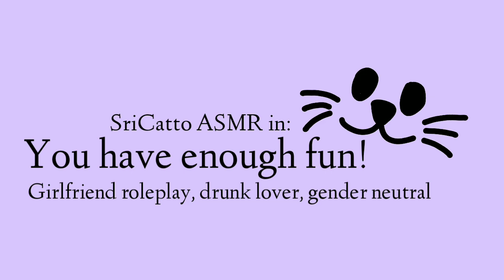ASMR: You have enough fun! (Girlfriend Roleplay) (Drunk Lover) (Gender Neutral)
You go out with your friends, so I'm alone tonight. Around midnight, I heard someone opening the door, trying to enter the flat. Panicking, I thought it was someone trying to rob our flat, turns out, it's just your drunk, adorable self.

Note:
Literally, 2 videos for this week is just.. easy themed, inspired by my or friends life, this wasn't exactly fluffy and cute though, I'll try to make another that's more fluffy and cute next time. But, I do have some exciting theme for next week! Expect it soon! I'm working hard to make it available ASAP. :)

It really means a lot to me. I hope you enjoy my journey, and I promise it will be fun.

Love, SriCatto.